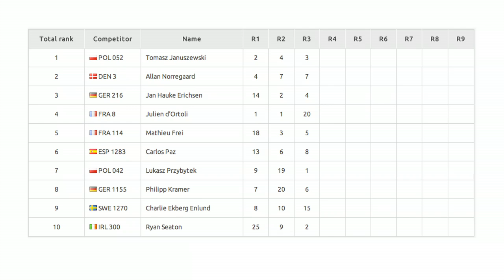2012 Seiko 49er European Championships - Gold Fleet Races 1,2 & 3-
The 2012 Europeans were held in Lake Garda, Italy right after the Olympic games.  The 49er class had a great week of racing and the first ever Theatre Style final, follow highlight of the whole week here and enjoy the final races in entirety.